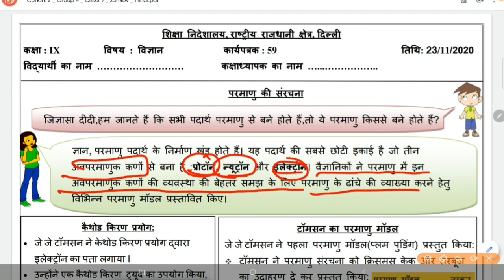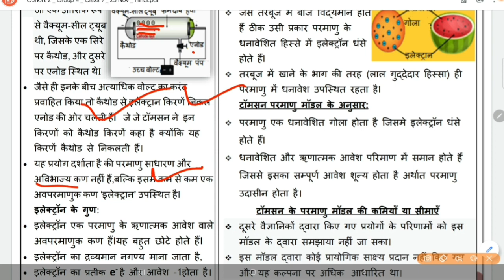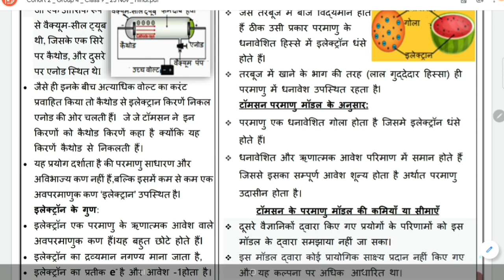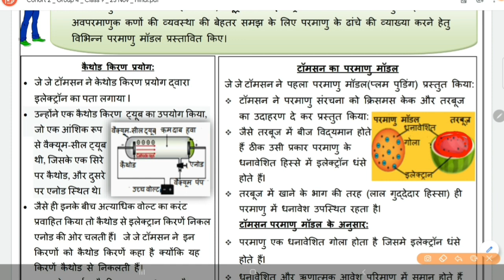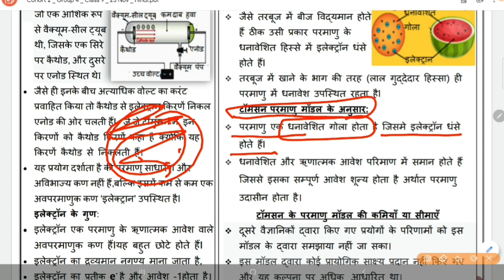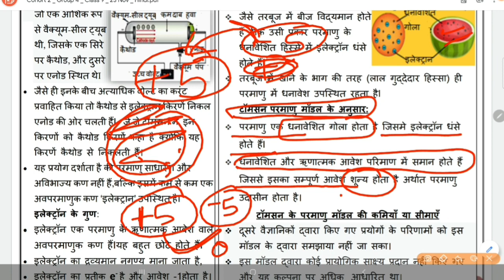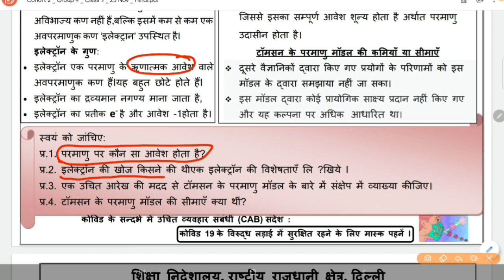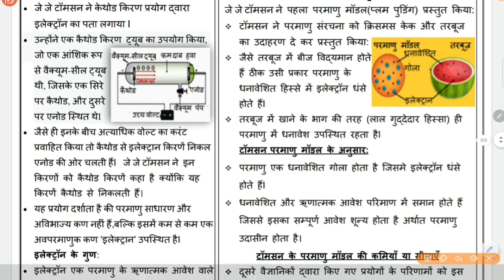9th Class Science Worksheet 59 (23 Nov) In English|DOE Science Worksheet 59 For 9th Class by Shikha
9th Class Science Worksheet 59 (23 Nov) In English|DOE Science Worksheet 59 For 9th Class by Shikha
10th Class Science Worksheet 59 (23 Nov) In Hindi|DOE Worksheet 59 For 9th Class Science for 9th class

1️⃣ INTRODUCTION OF MY CHANNEL〰️📜

2️⃣ LINK of SOME IMP. VIDEOS〰️📤

3️⃣ ABOUT TODAY'S VIDEO〰️🎦
📽Today In This Video I Have Discussed About the Solution of Science Worksheet no.59 For 9th Hindi Medium Class students .So, To Understand The Topic Better Watch The Complete Video Once/ Twice. I Will Definitely Try To Clear Your Doubt. Do smart study

4️⃣ NOW FEEDBACK TIME〰️📮
  And 👇🏻
             💁🏻‍♀️ 📺  My Channel 👇🏻
     💁🏻‍♀️Study_at_Home_with_Ease ⤵️
              ➡️ With_Me_Shikha 👩🏻‍🏫

Which Is Very Important To Move Ahead In Life .Because SUCCESS  And FAILURE  Are The Parts of Life .👇🏻DO SMART STUDY
"If  Don't FAIL, U Don't LEARN. If U Don't LEARN, U Will Never Get SUCCESS."
🇮🇳THANK U🇮🇳
STUDYATHOMEWITHEASE

DOE Worksheet 59 for 10th class
DOE Worksheet 59 in English Medium
Doe Worksheet 59 Solution of 9th class English Medium
DOE Worksheet 59 Science for 9th
Worksheet 59 Science For Class 9th